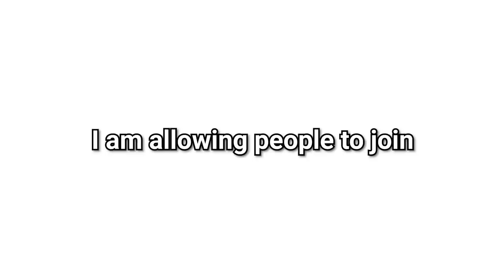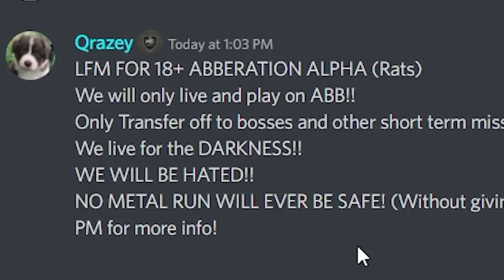Playing MTS while banned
In this video I am trying to play MTS even though I am permanently banned from their ARK pvp servers with a small tribes feel and low rate focus. BUt I still manage to play their new fresh wipe with some people and take a Glowtail Cave and do lots of Lava Golem pvp!

Social Media

GoXlr Mini

Shure SM7B

Amazon Basics Earphones

Taurus Mechanical Keyboard

Logitech Wireless Mouse

Logitech Mouse Pad

Logitech Webcam C920x

Acer XFA240 144hz Monitor

My Music